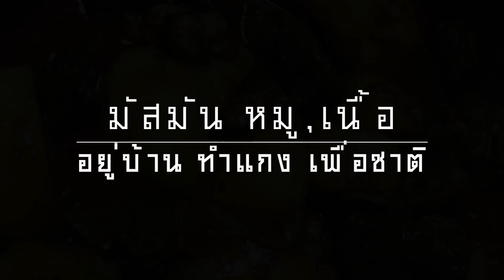มัสมัน2021